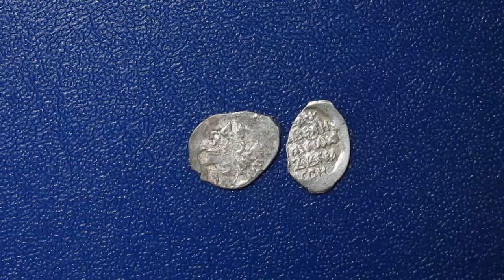последний из РЮРИКОВИЧЕЙ